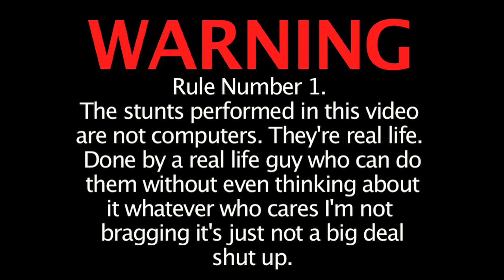Self Defense Against Murder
Ray teaches you self defense against cars. I really got hit by the car. No special effects what so ever don't even think about not believing how tough I am get out of my face!